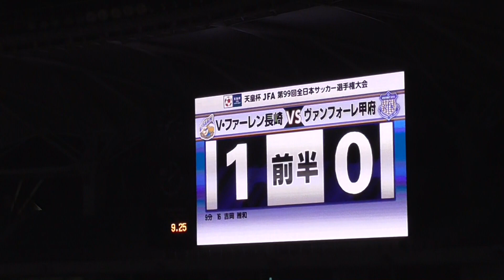吉岡雅和のスーパーゴールに沸くスタジアム 天皇杯準々決勝 20191023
V・ファーレン長崎 吉岡雅和の先制ゴールに沸くトランス・コスモススタジアム長崎。天皇杯準々決勝 V・ファーレン長崎対ヴァンフォーレ甲府 20191023。